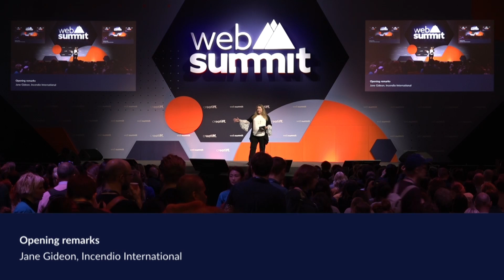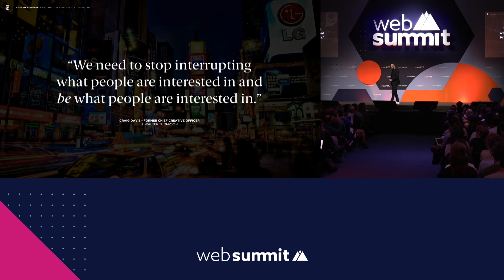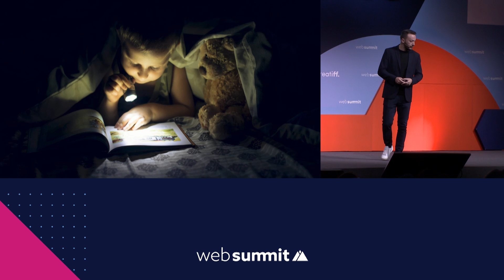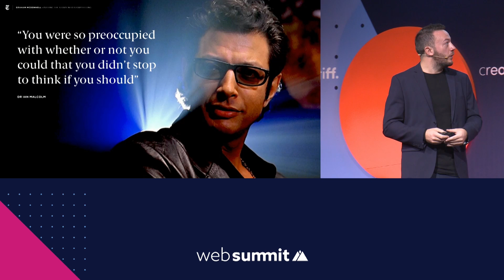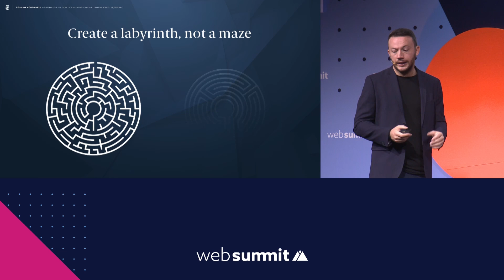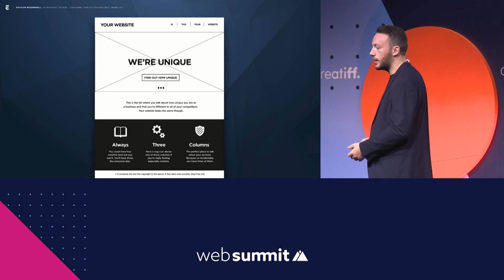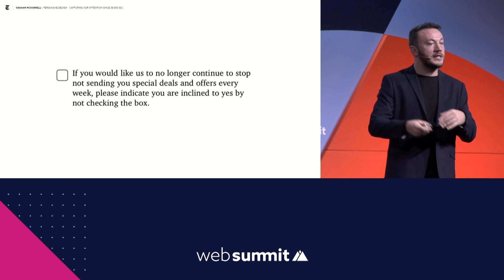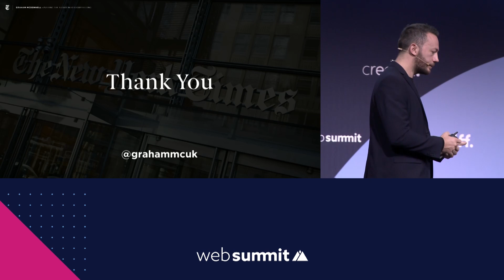Persuasive design: Capturing our attention since 38,000 B.C.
The New York Times' Graham McDonnell at Web Summit 2018.

An overview of how to harness the power of persuasive design by taking advantage of our built-in responses to visual stimulation. Graham explores various design best-practices and UX techniques which can be utilized to capture (and keep) the attention of our audience.